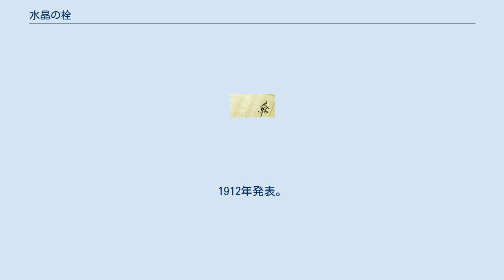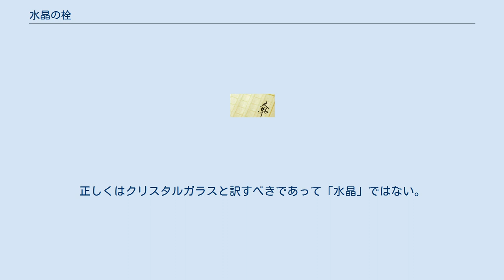水晶の栓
アルセーヌ・ルパン
水晶の栓（すいしょうのせん、Le bouchon de cristal）は、モーリス・ルブランのアルセーヌ・ルパンシリーズの一篇。
1912年発表。
南洋一郎訳のポプラ社版は『古塔の地下牢』という訳題である。
 悪徳代議士ドーブレックの別荘に押し入ったルパンたちだが、計画が狂いルパンの部下ジルベールが逮捕されてしまう。
世紀の怪盗の一味の逮捕に世間は沸き立ち、迅速に死刑が決定された。
 ルパンはジルベールを救うため、ジルベールの老母クラリスとともに、混乱の発端となった謎のお宝「水晶の栓」をめぐり、ドーブレック、謎の美女、警察との4つ巴の闘争を開始する。
 ルパンが「生涯最大の難事件」と評するフランス政界で実際にあったパナマ運河疑獄事件をもとにした、ルパンシリーズでも指折りと言われている名作。
また悪徳代議士ドーブレックは、ルパンの出会った中でも最強の敵のうちの一人である。
 本文で、1912年の物語である『813』よりもずっと前の事件と明記されている。
作中の暦から、1906年から1907年にかけての物語と推測される（なお、パナマ運河疑獄事件は1892年に起きている）。
 邦題は保篠龍緒以来の訳題である。
正しくはクリスタルガラスと訳すべきであって「水晶」ではない。
南訳は「硬質ガラス」としている。